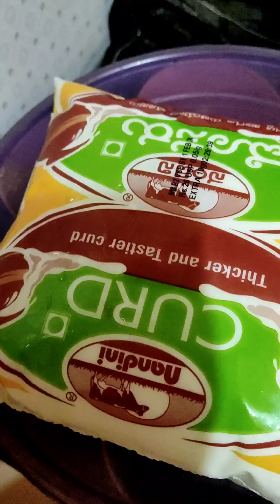curd brinjal recipe//easy recipe//dahi baigana recipe//arati cooking vlog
curd brinjal recipe//easy recipe//dahi baiganarecipe//arati cooking vlog